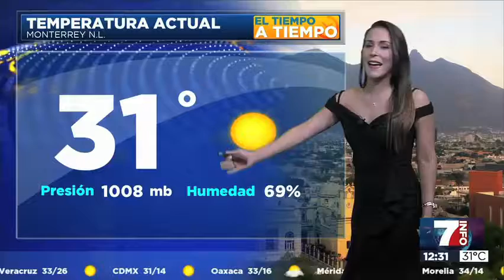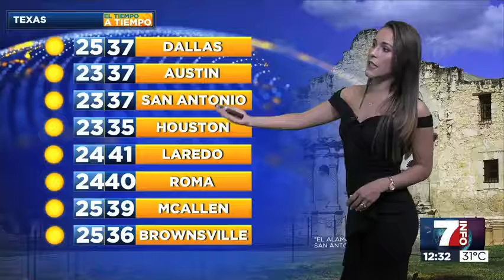Dany Martin 2018 05 29